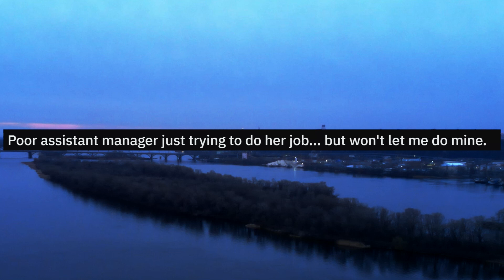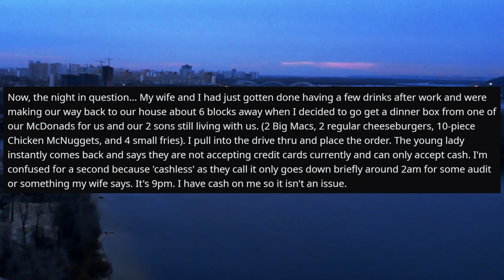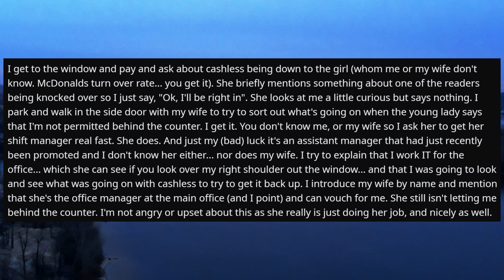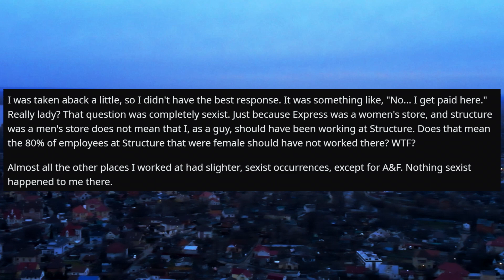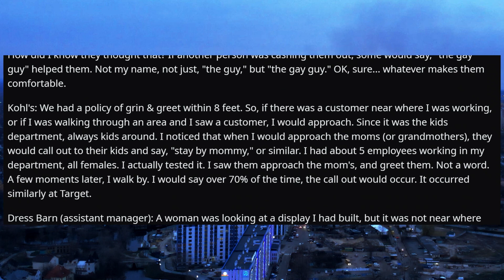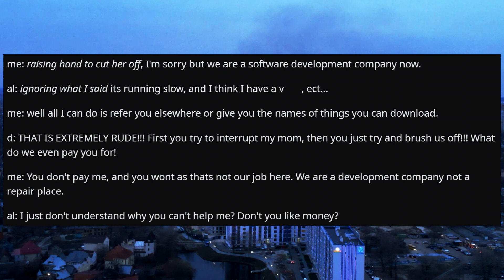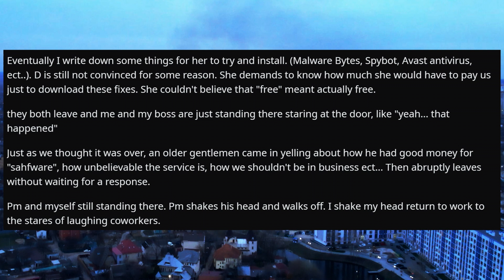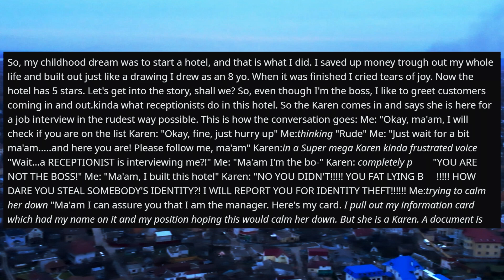r/IDOWorkHereLady - I Am The Owner of this Place And I Am The Boss Here! So, You Are Not Employed.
Welcome to r slash I DO Work Here Lady! Where we share stories about employees that are mistaken for customers.

And today’s stories are from subreddit  r/IDOWorkHereLady

Thank for the watching guys! I will be making many readings of the best stories in the future. If you have your own stories, please send them to me!

These stories are transformative dramatized retellings based on original stories shared by anonymous individuals from various Reddit.com subreddits and the subreddit r/IDOWorkHereLady and do not relate to any known individual by /Start or any associate of /Start.